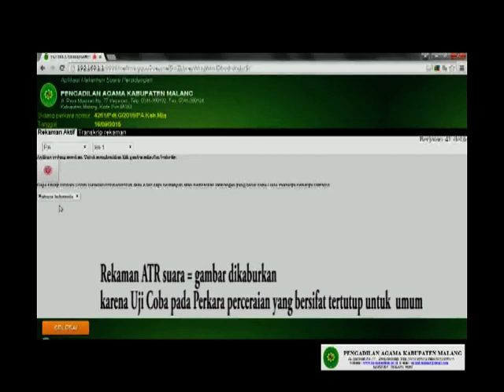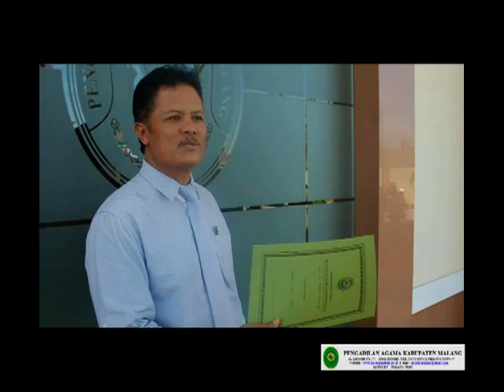Audio to Text Recording-ATR-pada Pengadilan Agama Kabupaten Malang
ATR (Audio to Text Recording) Persidangan adalah sistem atau aplikasi yang digunakan Pengadilan Agama Kabupaten Malang untuk merekam proses persidangan yang digunakan sebagai salah satu sarana mempercepat proses penyelesaian berkas perkara.
Inovasi ini muncul didasarkan pada problem semakin banyaknya perkara yang masuk di Pengadilan Agama Kabupaten Malang, tahun 2014 sekitar 8.700 perkara, dengan jumlah hakim sebanyak 15 orang (termasuk Ketua dan Wakil Ketua) dan 15 orang Panitera Pengganti (termasuk Panitera Muda, Wakil Panitera dan Pan/Sek), dengan jumlah perkara putus rata-rata sebanyak 60-80 perkara setiap hari.
Aplikasi ini langsung terhubung dengan aplikasi SIADPA yang dimiliki oleh Pengadilan Agama Kabupaten Malang, Inovasi ini sangat bermanfaat untuk panitera pengganti dalam proses mempercepat pembuatan berita acara sidang dan bagi hakim untuk proses mempercepat pembuatan putusan.
Secara hukum, inovasi ini merupakan bagian dari bentuk implementasi Surat Edaran Mahkamah Agung RI Nomor 4 Tahun 2012 tentang Perekaman Proses Persidangan dan SK KMA 26 Tahun 2012 tentang Standar Pelayanan Publik.
Pasca diterapkannya inovasi ini di PA Kab Malang, setidaknya penyelesaian minutasi perkara bisa dipercepat, tidak perlu menunggu sampai 7 hari bahkan  14 hari, cukup dengan waktu paling lama 3 hari berkas perkara yang sudah diputus bisa selesai diminutasi.
Manfaat, inovasi ini selain akan dapat mewujudkan transparansi dan akuntabilitas persidangan, juga dapat membangun kepercayaan publik terhadap lembaga peradilan karena dengan inovasi ini untuk perkara-perkara voluntair atau perkara sumir masyarakat pencari keadilan sudah bisa langsung pulang dengan membawa putusan/penetapan.